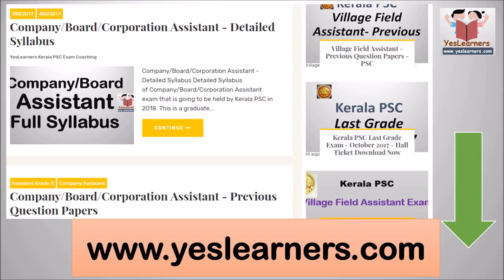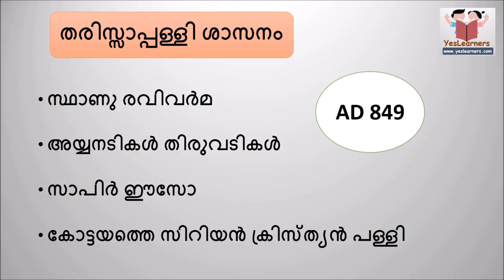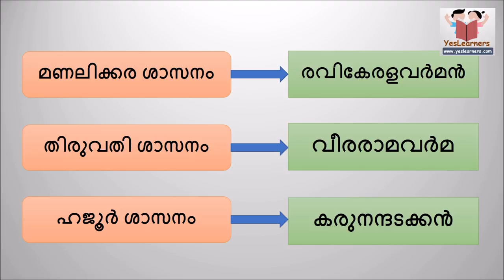റാങ്ക് നേടാന്‍ - Shaasanangal- Kerala History- PSC Coaching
കേരളത്തിലെ ശാസനങ്ങള്‍ -Shaasanangal- Kerala PSC Coaching
Kerala History
Kerala History psc video
Kerala History coaching for psc
Kerala History Medieval History